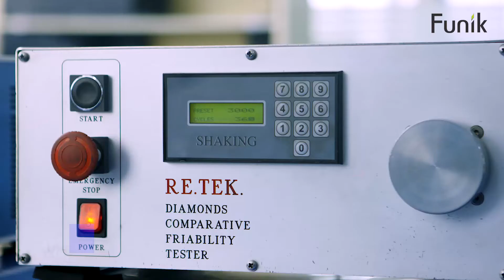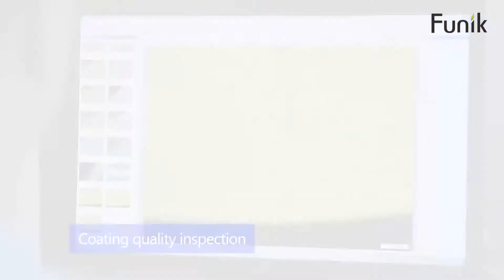Funik Quality inspection center